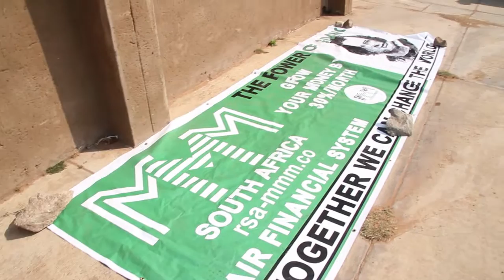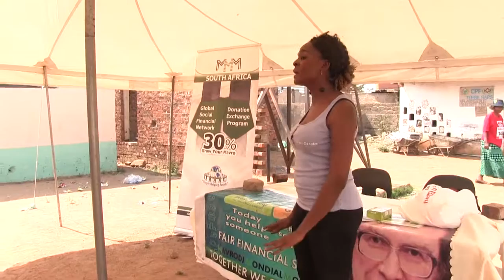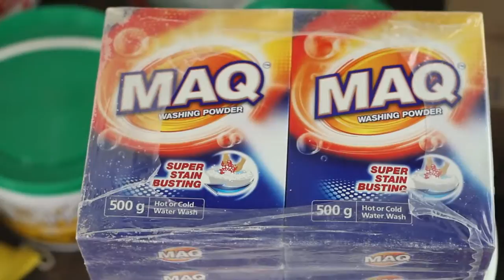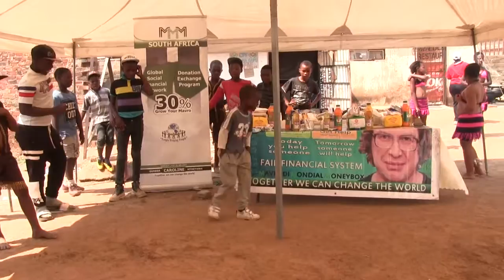NEW EESTERUS CHARITY EVENT, MMM RSA, 10 Sept 2016